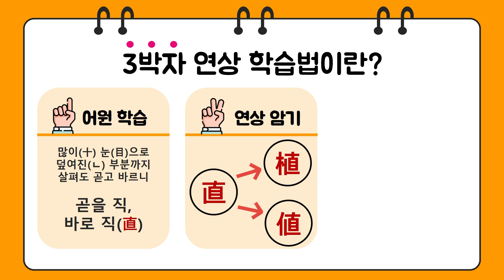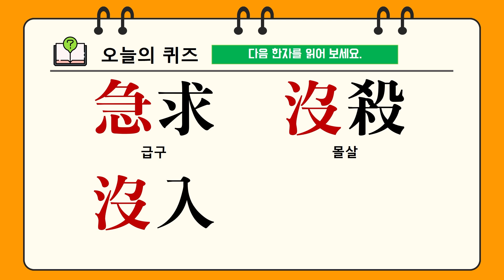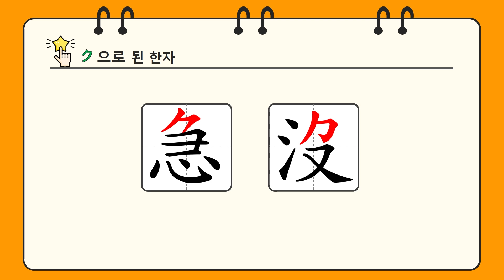한자암기박사1 – 제목번호 129[급몰 急沒]_ク으로 된 한자 ①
구조로 암기해보도록 하겠습니다.

ク(사람 인)의 변형 + ⺕(고슴도치 머리 계, 오른손 우) + 心(마음 심, 중심 심) = 急
氵(삼 수 변) + ク(사람 인)의 변형 + 又(오른손 우, 또 우) = 沒